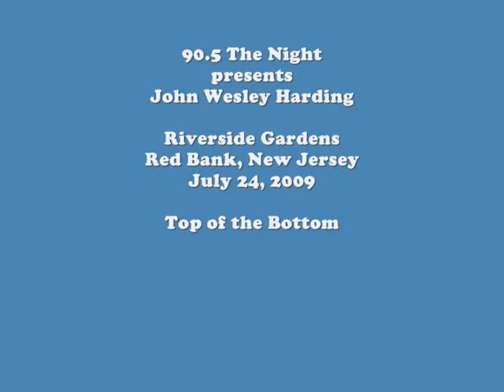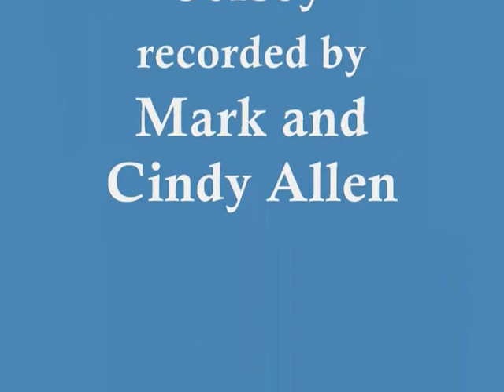John Wesley Harding - Top of the Bottom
John Wesley Harding & the English UK perform "Top of the Bottom", July 24, 2009, live at Riverside Gardens, Red Bank, NJ.  Uploaded with verbal permission from JWH.